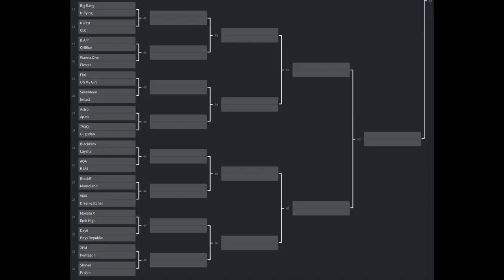KPOP MADNESS 2018 // ROUND 1 // Brackets 3&4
The other 32 groups get into the action today and face off! Only 16 of them can advance to the round of 32! Be sure to comment your votes in each battle down below so I can conclude the winners for Round 2 this weekend! We hope you enjoyed! We are posting every day.

(Can also be addressed to Bryson Fisher or CarKpop... Whatever your heart desires)

WE GOT SHIRTS:
Merch!